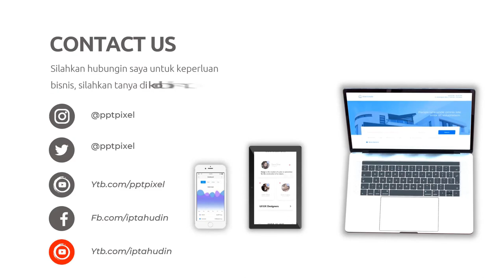15 Contoh Iklan Elektronik di Radio, TV, dan Internet, Iklan Marketplace, youtube, tiktok, instagram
Jasa Edit Video 10 Contoh Iklan Elektronik di Radio, TV, dan Internet, Iklan Marketplace, youtube, tiktok, instagram atau